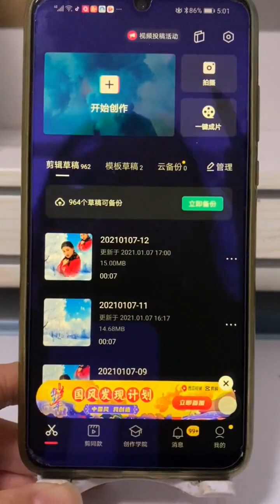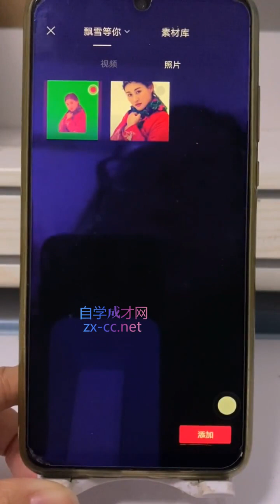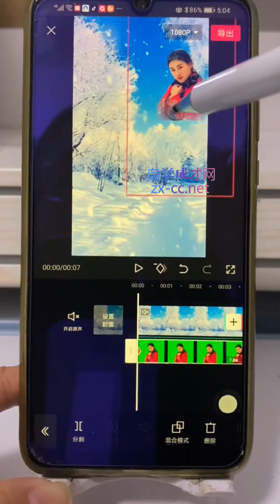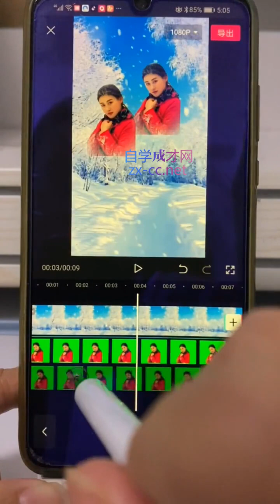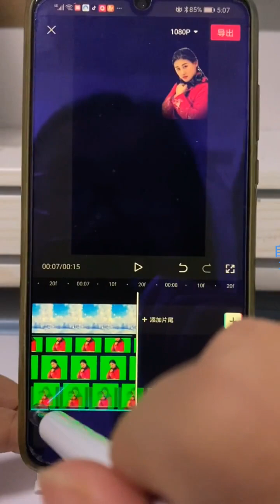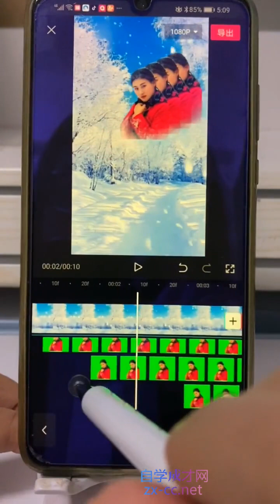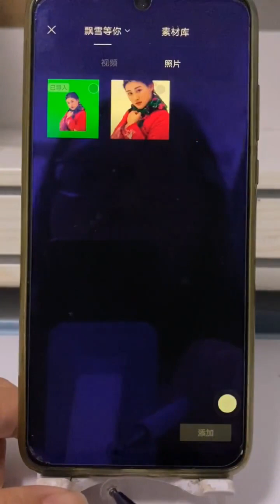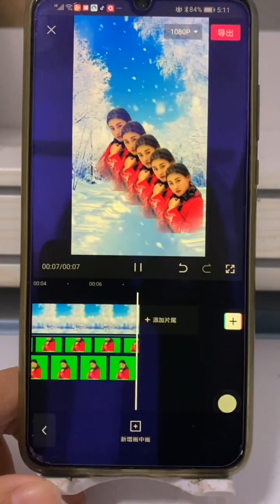72七十二课、【剪映】照片滑滑梯教程